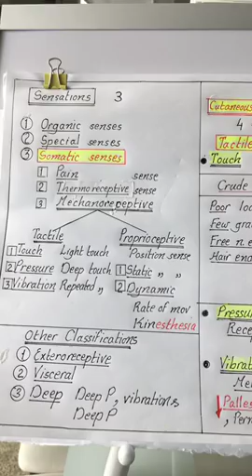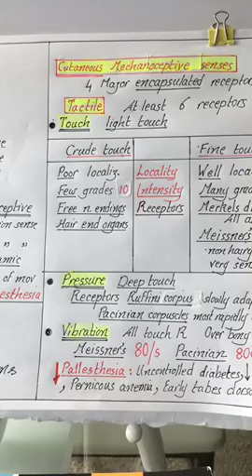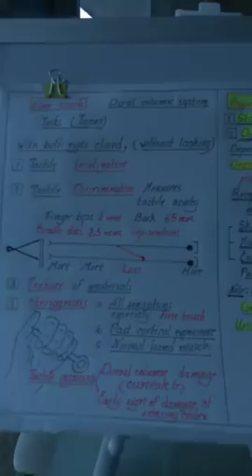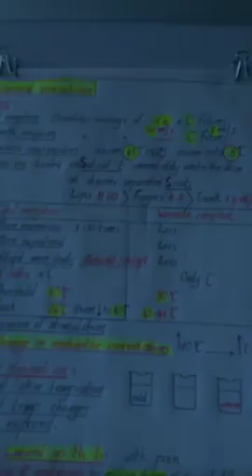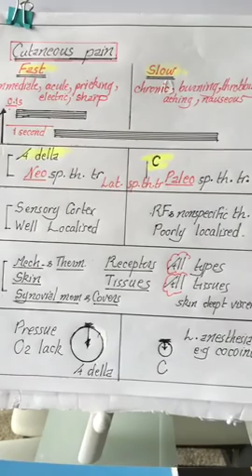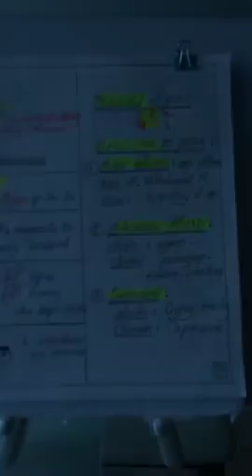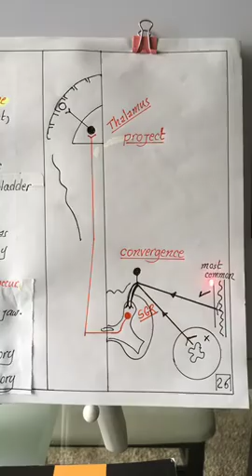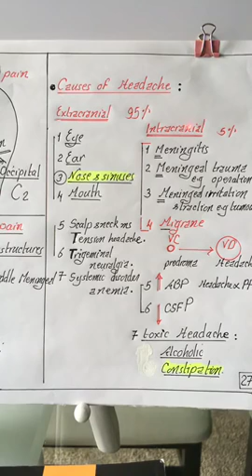CNS #4 | Somatic sensations | Physiology Crash Course | Dr.Nagi | Arabic